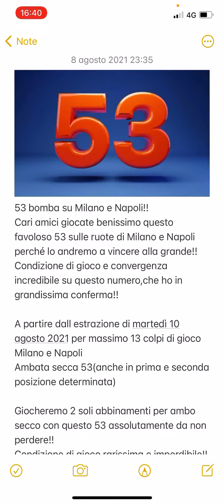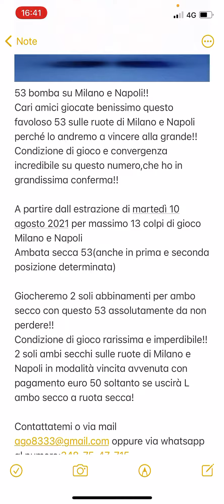53 BOMBA MILANO E NAPOLI!